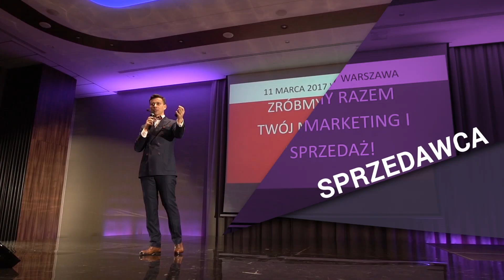Dawaj, zanim poprosisz - ekonomia wdzięczności w praktyce! :)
W dzisiejszym odcinku:
- ekonomia wdzięczności i to jaki ma wpływ na biznes
- jak dawać wartość swoim klientom i społecznościom
- jak małe gesty, zmieniają relacje firma-klient
- jak Ty możesz wdrożyć filozofię Garyego Vee do swojego biznesu.

W CZYM MOGĘ CI POMÓC?

DZIĘKI, ŻE OGLĄDAŁEŚ - PAMIĘTAJ CZYTAJ I DZIAŁAJ!